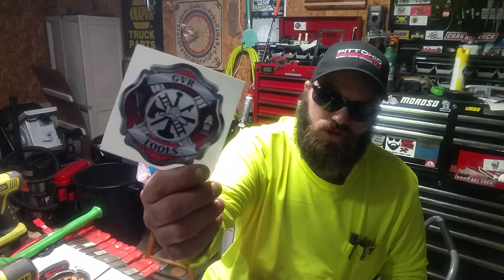MAIL CALL!!!!! GVRTOOLS